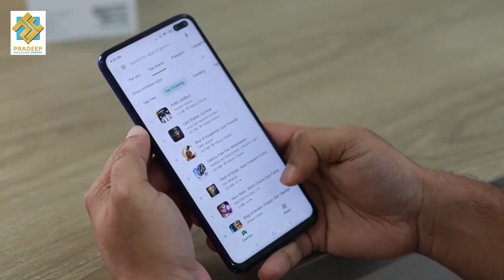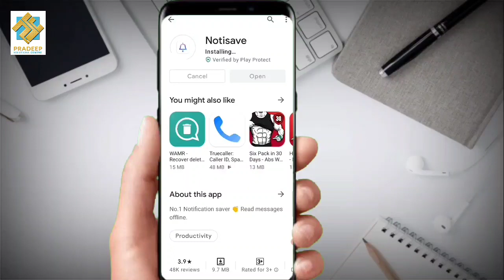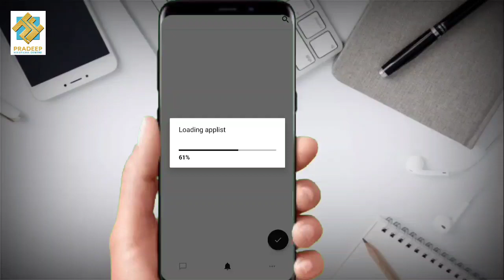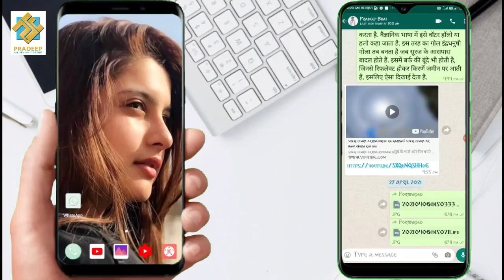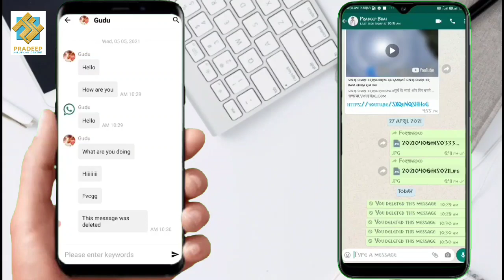How To Read Deleted Messages On Whatsapp Messenger | Read Deleted WhatsApp Message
❤Application Link❤

This video will shows you How to read Whatsapp Deleted Messages. How To Read Deleted Messages On Whatsapp Messenger | Read Deleted WhatsApp Messages with this Simple Trick
How to Read Deleted Messages on Whatsapp Without Any App Is video ki help ye aap WhatsApp ke deleted message recover kar sakte ho...to sab kuch ache se janane ke liye puri video jarur dekhen

How to recover whatsapp deleted chats and messages in 2 mins || whatsapp tricks